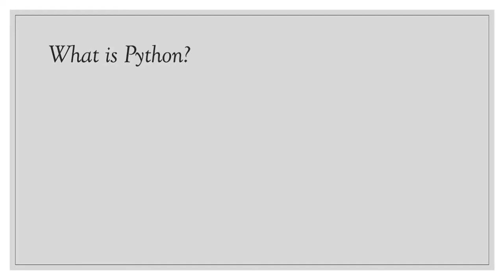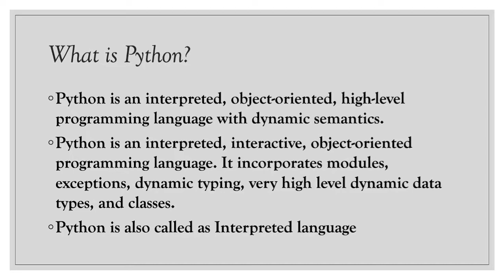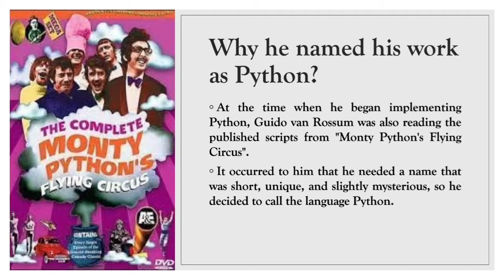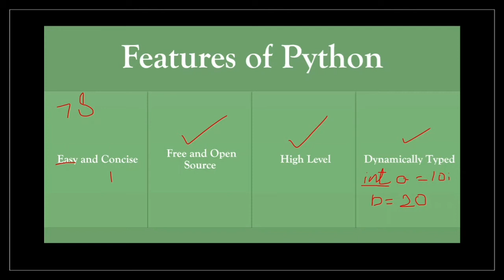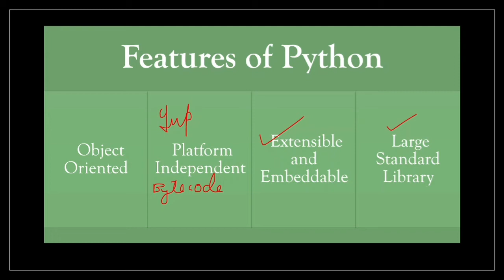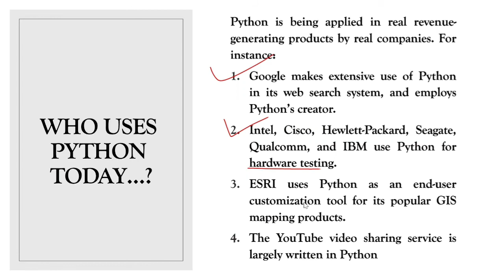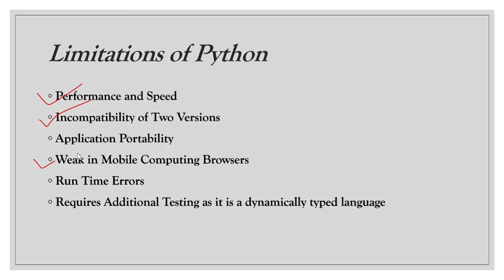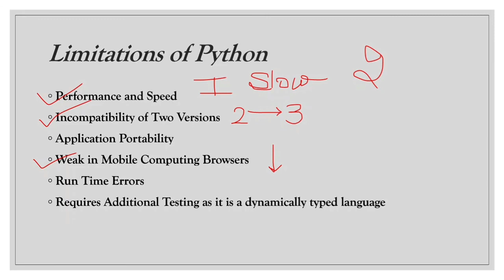1. Introduction to Python | Features | Who uses Python | Python series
Python is one of the fastest growing programming language. Python is a general-purpose coding language with varied usage like web development, machine learning, data science, image processing and many more!
Let us together start learning and having fun with Python. :-)